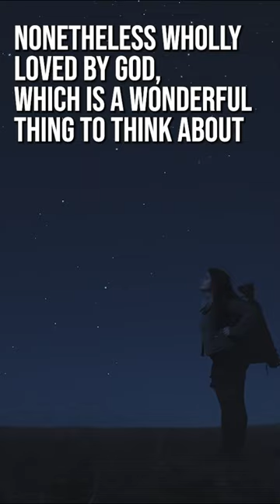Can philosophy help us become closer to God?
In this episode of Chasing Leviathan, PJ and Dr. Janet Soskice discuss the philosophical and theological implications of naming God. Dr. Soskice explores the difference between names and attributes, the centrality of the doctrine of Creation to understanding God, and how Scripture, theology, and philosophy can be re-united.

For a deep dive into Janet Soskice's work, check out her book: Naming God: Addressing the Divine in Philosophy, Theology and Scripture

Who thinks that they can subdue Leviathan? Strength resides in its neck; dismay goes before it. When it rises up, the mighty are terrified. Nothing on earth is its equal. It is without fear. It looks down on all who are haughty; it is king over all who are proud.

These words inspired PJ Wehry to create Chasing Leviathan. Chasing Leviathan was born out of two ideals: that truth is worth pursuing but will never be subjugated, and the discipline of listening is one of the most important habits anyone can develop.

Every episode is a dialogue, a journey into the depths of a meaningful question explored through the lens of personal experience or professional expertise.